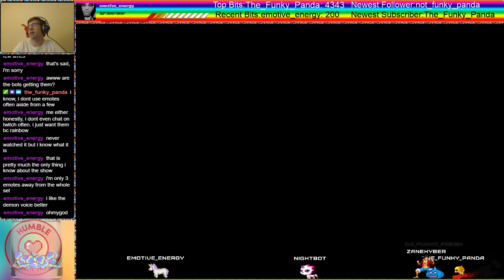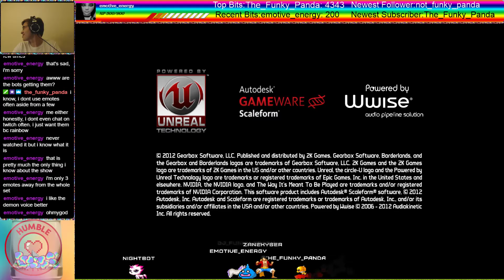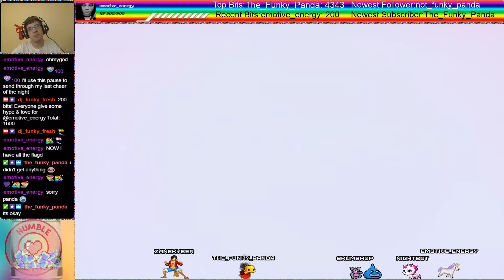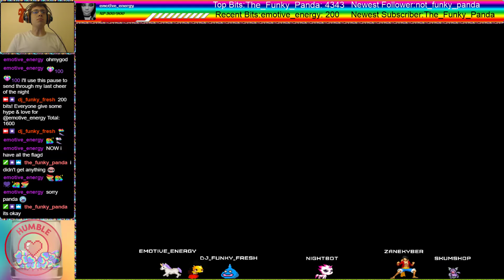Let's Replay Borderlands 2 part 7 Getting the BEST weapon